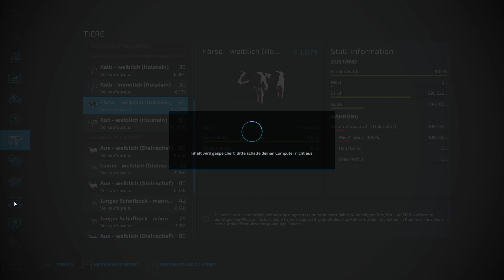LS 22 Multimap 156 Die Kartoffelproduktion wird beliefert